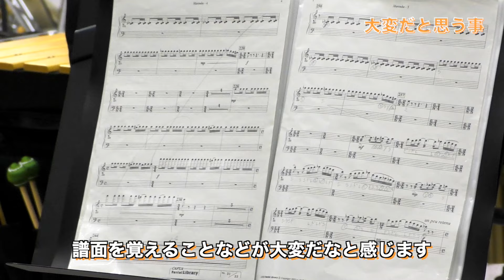【PR動画】松江商業高等学校吹奏楽部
このチャンネルは、NPO法人松江音楽協会が、地域で活動する皆さんの演奏の動画配信を行っているチャンネルです。